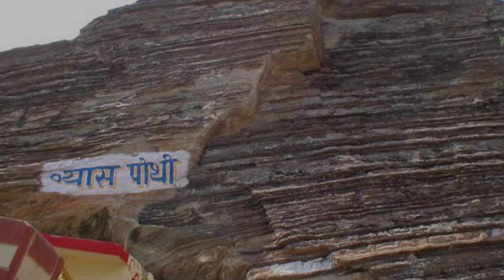महाभारत होने के 10 जिंदा सबूत जो की 99% हिंदू नहीं जानते।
by Journey editor